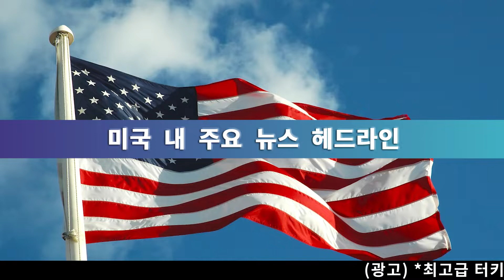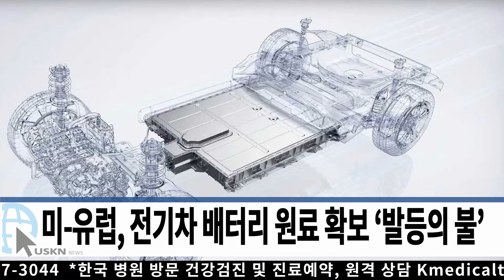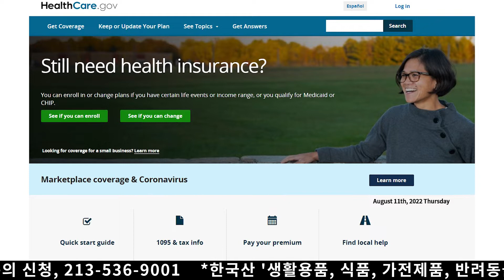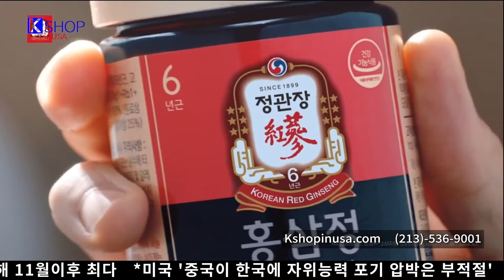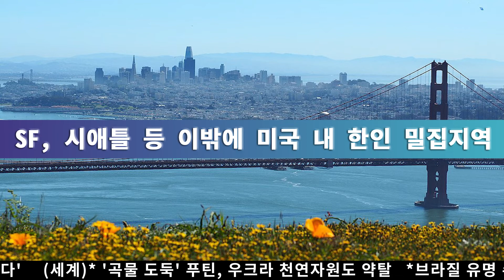미전국 한인 밀집 지역 뉴스 8월 11일 목요일